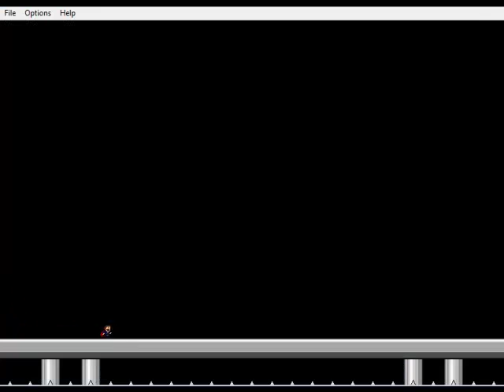Let's Play - I Wanna Be The Guy [German] - Part 10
Auch den nächsten Boss kann ich schnell plätten.